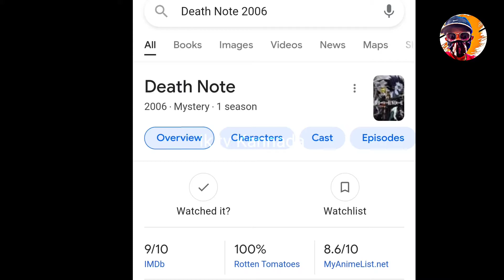death note review | in Kannada | anime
death note
death note review
death note review in Kannada